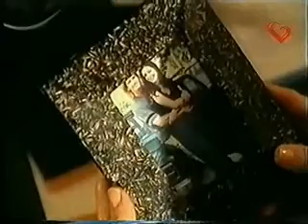haceme caso entregámela!!